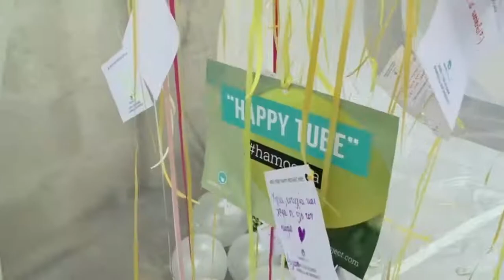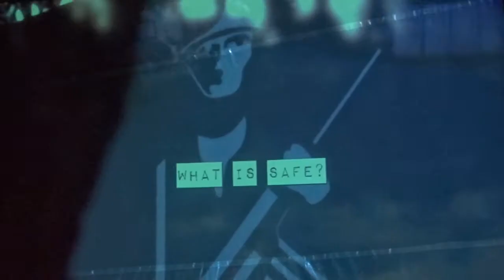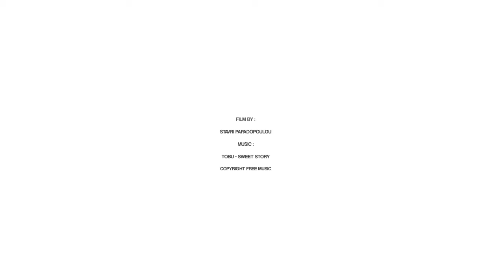Green Urban Lab 2015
The Green Urban Lab  took the form of public installations that were placed at various locations in four cities in Cyprus. These installations - through which a series of events, activities, workshops and research took place - were the main tools in regenerating a series of urban public spaces.
The video presents the ΦουσκόPolis and Life Inside_Outside a Bubble events.

Film by:
Stavri Papadopoulou